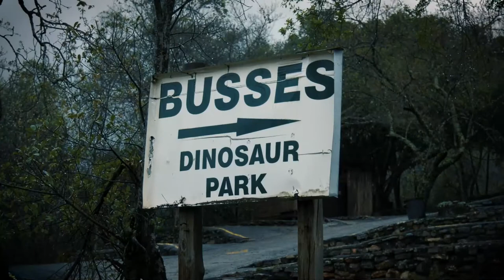PapaChef episode 2 - Varklies met ’n soet uiesous en groenboontjiepuree